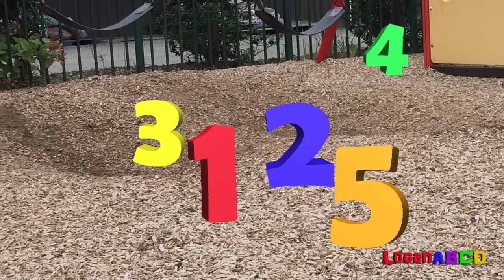PRETEND PLAY Learning ABC Letter Alphabets and Numbers 1-10 With Pokemon Go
Learning ABC  Letter Alphabets and Numbers 1-10 using Pokemon Go Ball